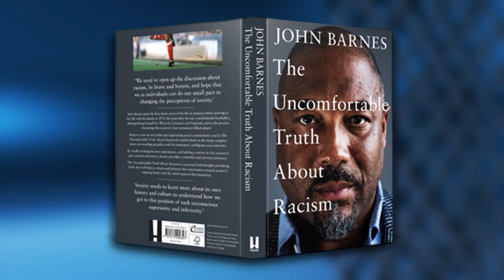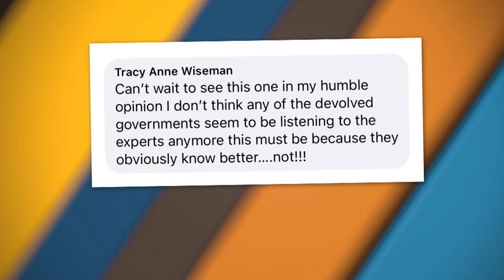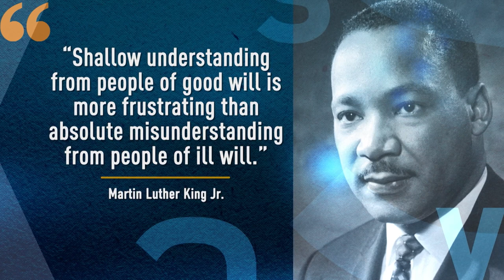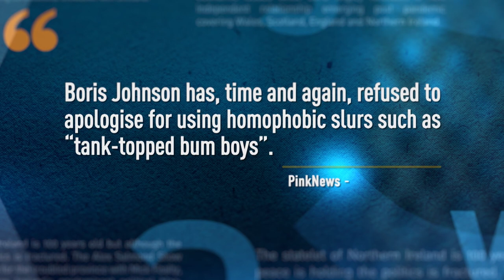Racism - The Uncomfortable Truth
In a week where racism in sport has dominated the headlines in the UK, England football legend John Barnes talks to Alex Salmond about his new book “Racism - the Uncomfortable Truth”. Barnes argues that to understand the origins of racism you have to look beyond the football and cricket stands, to the power structures in the boardrooms and to Britain’s colonial history.

Thursdays at 8:30am, 2:30pm (GMT)
Re-run on Saturday 11:30pm & 2:00am Sundays